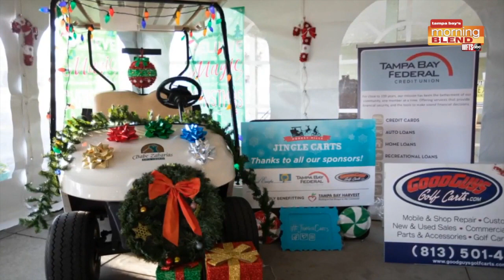Jingle Carts | Morning Blend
Jingle Carts 2021